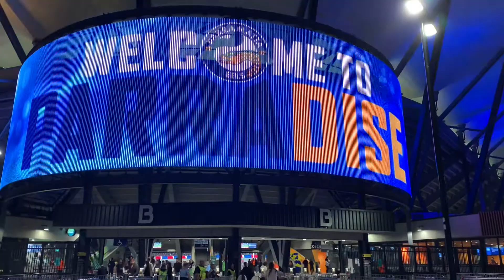2021, Round 5, Eels v Dragons.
Dragons beat the Eels 26-12. Eels 61% completion rate cost them in the first half. Dragons completed at 91% in the first half. Not much to cheer about from the 25,000 that turned up.  Off to Canberra next week.